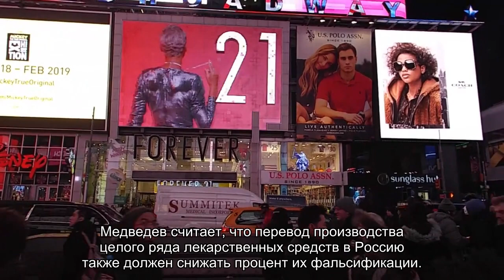В России хотят усилить защиту от поддельных лекарств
Председатель правительства Дмитрий Медведев заявил, что не исключает, что в России усилится защита от фальсификации лекарств. Однако отметил, что увеличение количества средств защиты на всех лекарствах может привести к подорожанию препаратов, в том числе первой необходимости.